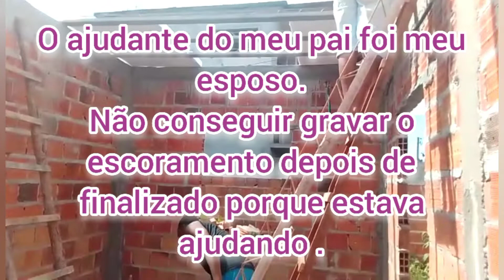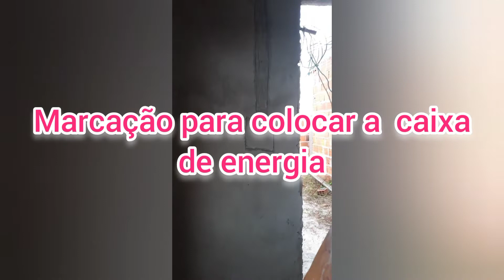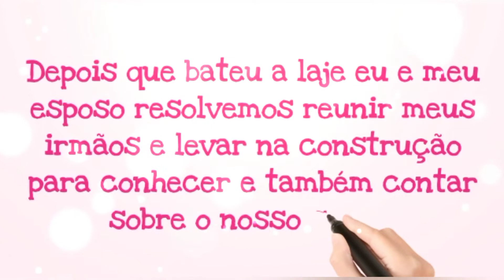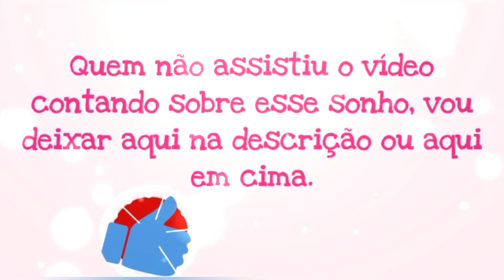TEMOS LAJE E ESTAMOS INICIANDO O REBOCO: CONTEI TUDO AOS MEUS IRMÃOS.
Conseguimos bater a laje e estamos indo para a próxima etapa da construção. Reunir os meus irmãos e contei tudo.